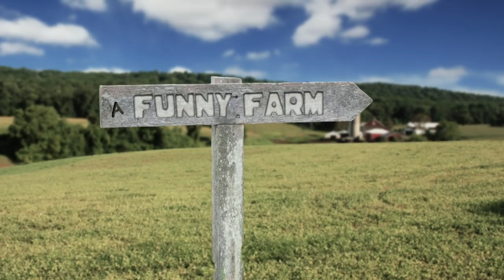Happy Birthday Animals - Funny Farm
An animal farm goes completely out of whack when a birthday bomb is dropped!

- This video contains Public Domain and Creative Commons images. For detailed copyright info for all the images used in this video, please